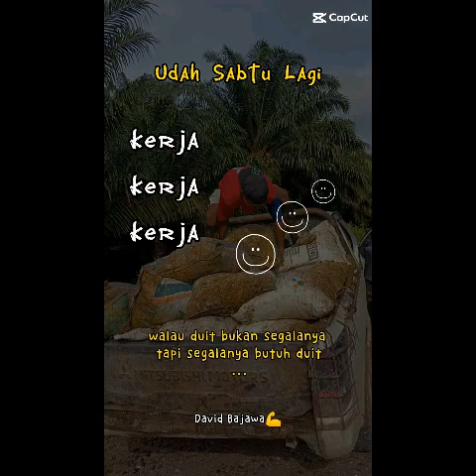🏝️🏝️lagu ja'i terbaru 2023-MUZI KAMI_Vokal DEDI TURE